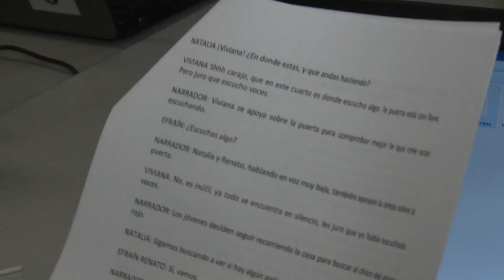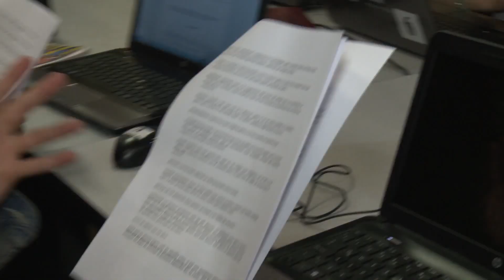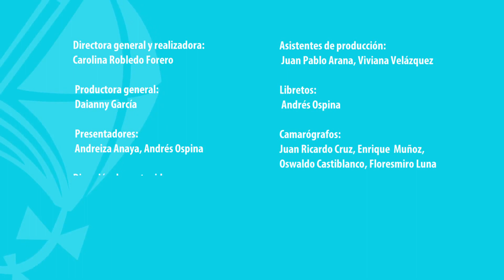Leer es Volar TV capítulo 09